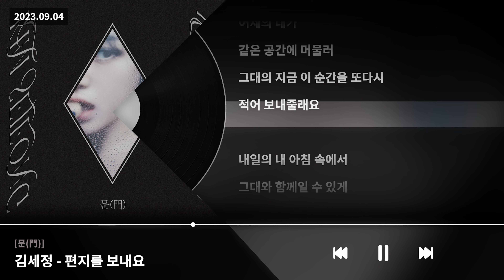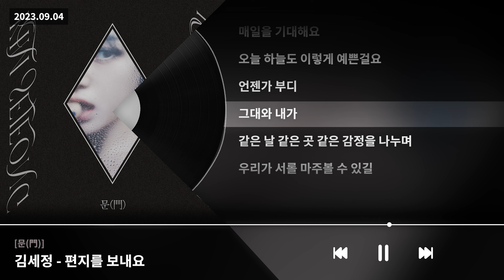김세정 - 편지를 보내요 [문(門)]ㅣLyrics/가사